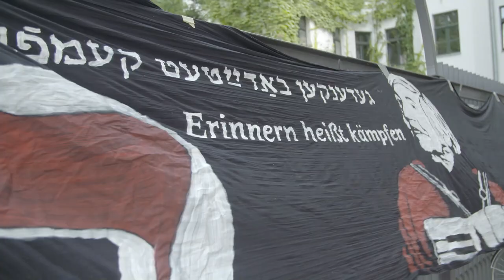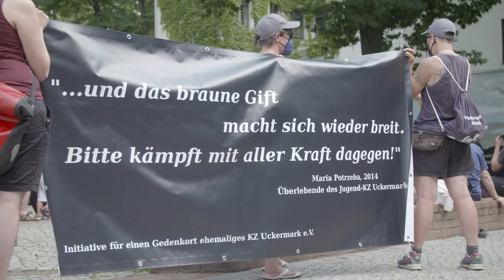Erinnern heißt handeln! - In Gedenken an Esther Bejarano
In diesen Tagen begehen wir als Antifaschist:innen den 8. Mai, um an die Befreiung vom deutschen Faschismus zu erinnern.

Viele Aktionen rund um den 8. Mai greifen dieser Tage Zitate der bekannten Antifaschistin Esther Bejarano auf. Und das aus gutem Grund. Für Esther war die Ernennung des 8. Mai zum offiziellen Feiertag bis zu ihrem Tod immer einer ihrer Herzenswünsche gewesen. Die gelungene Flucht vom Todesmarsch am 3. Mai und das gemeinsame Feiern der Befreiung am 8. Mai, darüber sagte Esther oft: "Das war meine zweite Geburt!"

Anlässlich des Tages der Befreiung wollen wir darum unser Gedenkvideo (in Zusammenarbeit mit Leftvision) für Esther Bejarano veröffentliche, um eine wichtige Mitstreiterin zu würdigen.

Esther Bejarano starb im vergangenen Jahr am 10. Juli 2021 im Alter von 97 Jahren. Der Tod dieser mutigen Antifaschistin, Aktivistin, Bildungsarbeiterin und Musikerin bewegte viele. Um für uns und andere einen Rahmen des gemeinsamen Erinnerns zu schaffen, organisierten wir als NEA zusammen mit Freund:innen der VVN-BdA Berlin ein Gedenken. Einzelne Reden und Liedbeiträge folgen im Laufe des Jahres als separate Videobeiträge.